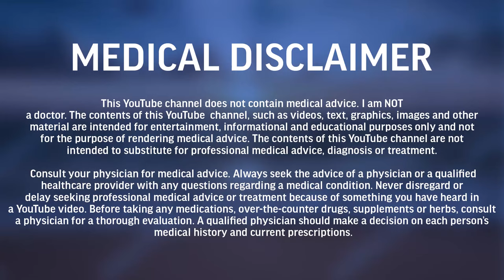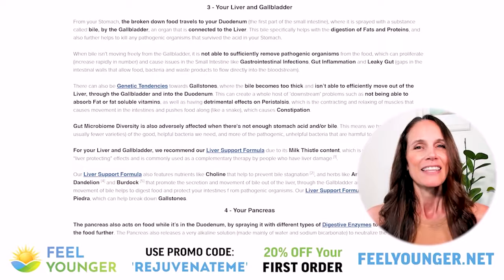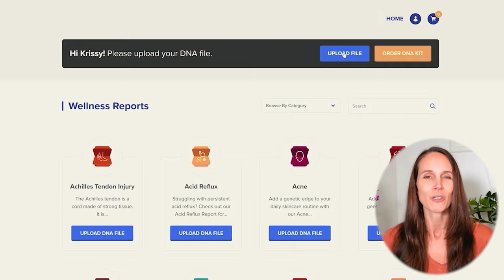Your Lab Test Results: Good, Bad or Worrying? with Dr Miriam Mikicki | Rejuvenate Pod Episode 58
Timestamps/Annotations:
00:00:00 Introduction to understanding Lab Markers/Blood test results
00:03:38 Getting to know Dr. Miriam
00:07:49 CBC - what does it mean and its purpose
00:10:18 Hematocrit
00:12:00 Red cell count
00:12:55 MCV - macrocytic anemia
00:15:31 MCH/ MCHC
00:17:44 RDW: Red Cell Distribution Width
00:21:31 ESR: Erythrocyte Sedimentation Rate
00:22:22 Hemoglobin optimal levels
00:27:37 Hematocrit optimal levels
00:29:31 Red cell count optimal levels
00:30:21 MCV optimal levels
00:32:57 MCH/ MCHC optimal levels
00:33:09 Platelets
00:39:47 MPV: mean platelet volume
00:42:25 Understanding White Blood Cells
00:46:27 White Cell Count
00:47:44 Neutrophils: bacterial infections, optimal levels
00:52:24 Neutrophil Lymphocyte ratio
00:53:29 Monocytes
00:54:46 Eosinophils
00:57:43 Basophils
00:59:08 IgA & IgE
01:02:33 White Cell count optimal levels
01:04:06 Neutrophil optimal levels
01:06:30 Lymphocyte optimal levels
01:06:58 Monocyte optimal levels
01:07:28 Eosinophil optimal levels
01:10:12 Understanding Iron Status
01:12:12 Iron
01:13:43 TIBC: Total Binding Iron Capacity
01:14:43  Unsaturated Iron Binding Capacity
01:15:23 Ferritin optimal levels
01:17:48 Iron optimal levels
01:20:49 TIBC optimal levels
01:23:45 Transferrin Saturation ratio
01:26:26 Kidney Health
01:28:58 eGFR: Estimated Glomerular Filtration Rate
01:30:44 Creatine
01:36:08 BUN: Blood Urea Nitrogen & Uric Acid
01:39:31 Creatine Kinase
01:40:34 Cystatin C
01:42:51 eGFR optimal levels
01:44:54 Creatine optimal levels
01:47:52 Cystatin C optimal levels
01:50:00 When blood markers are out of range
01:51:53 How to work with Dr. Miriam
01:57:32 What’s next with Dr. Miriam